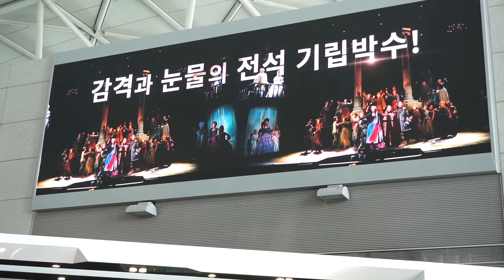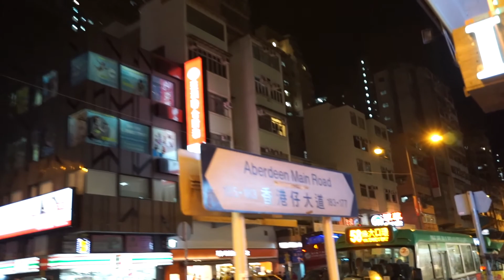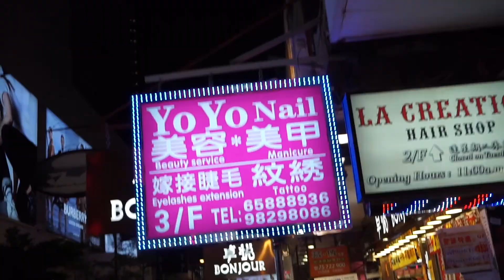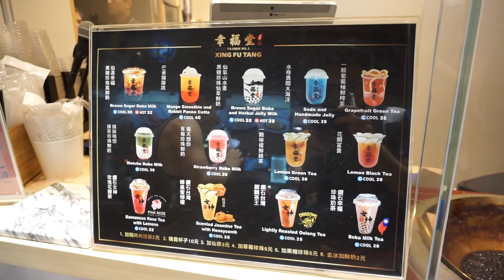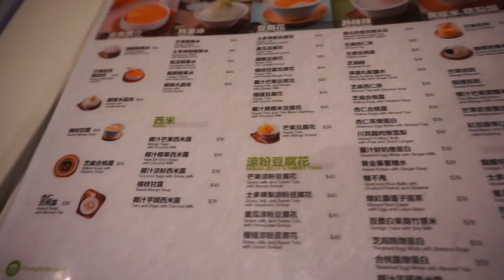TRIP TO HONG KONG PART 1- VLOG #10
Tony Hawks Pro Skater 3 Menu Music